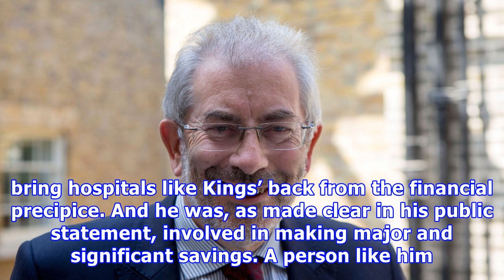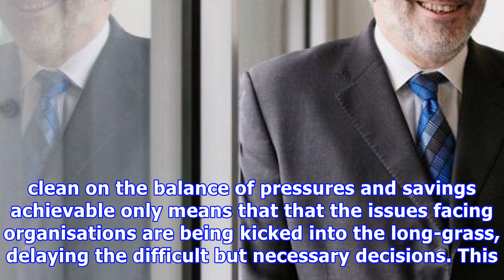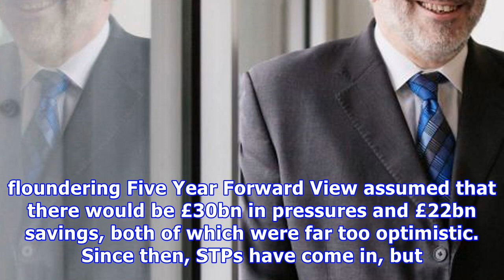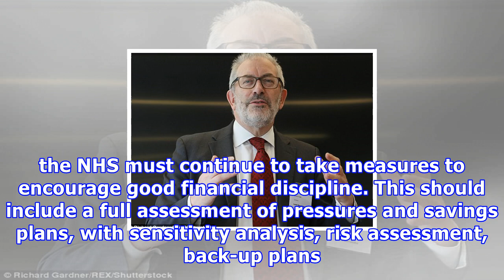Lord kerslake’s resignation shows the nhs is in a desperate situation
With the social care system on the brink of cr and the financial position of the NHS just as precarious, it is unfortunately not unusual for a leader within the sector to resign. But the resignation of Lord Bob Kerslake [picture right], one of the most experience and highly regard public finance professionals we have in this country, is a sobering testament to how significant the pressures on health and social care services are. Indeed, Lord Bob Kerslake, a CIPFA-qualified accountant and member,...